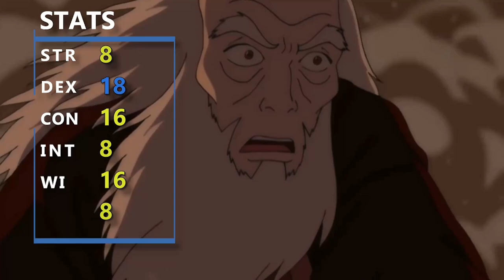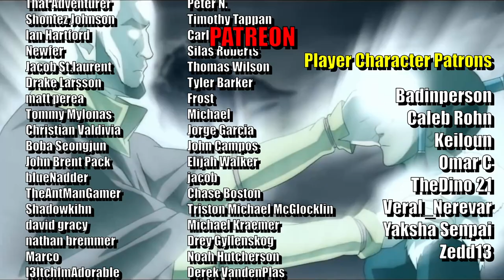How to build Avatar Aang & Korra in Dungeons & Dragons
Harness the way of all of the elements, and pull of plenty of bending as the Avatar whether you want to play as Aang or Korra or any of their past lives.

--Chapters--
00:00 Intro, Race, Background
01:50 Sponsor
03:48 Starting Stats
04:27 Starting Class
06:05 Subclass
07:25 Air Bending
08:50 Water Bending
10:24 More Bending
12:05 One More Element and the Avatar State
12:55 Multiclass
14:25 Momo and Lots of Elemental Bending

--DnD Books--

-- DnD Dice and Towers--

-- EQUIPMENT --

Main Microphone

Backup Microphone

Audio Interface

Low Profile Mic Arm

High Quality Camera